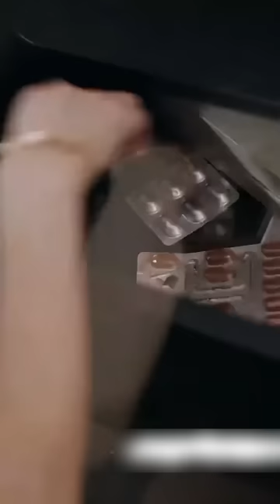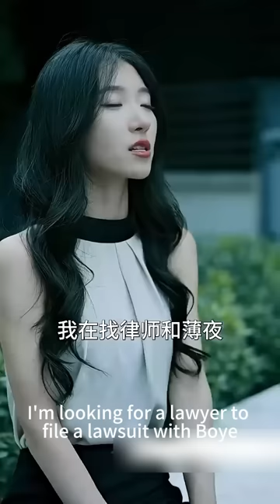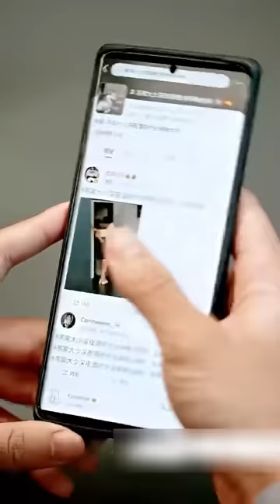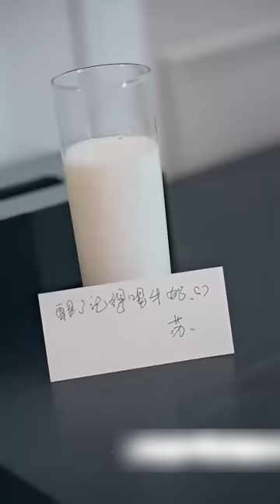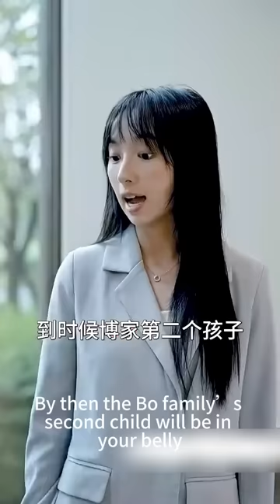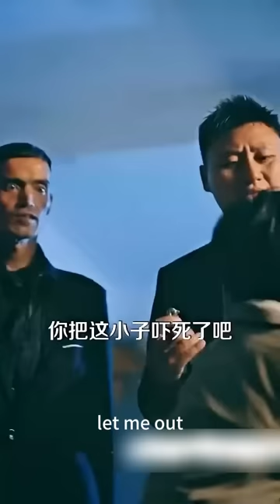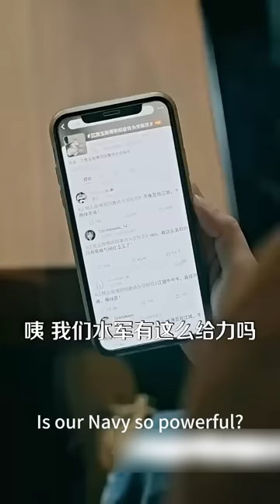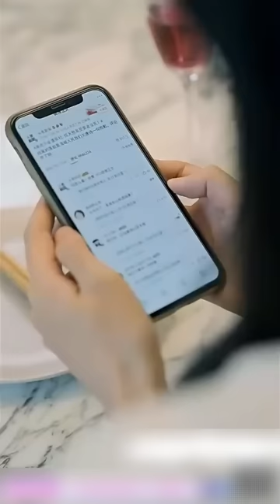一口氣看完！總裁誤以為灰姑娘害死白月光，親手將她送進監獄，5年後她攜子歸來洗刷冤屈，狠狠報復總裁！【你是我的人間星河】劇好看